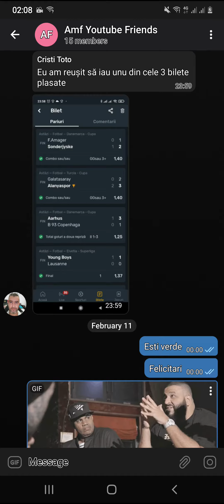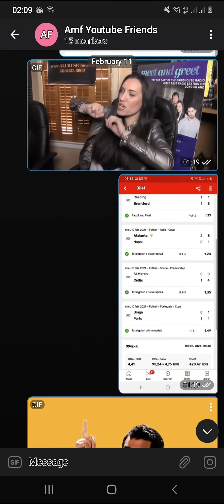Pariuri Sportive AMF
o noua zi un nou boom